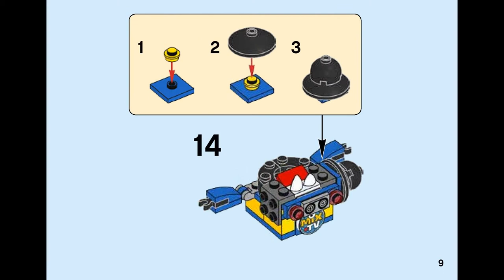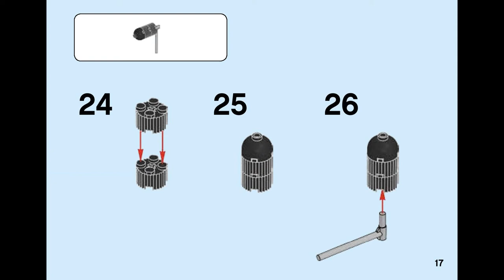MYKE (how to build) | LEGO Mixels 41580